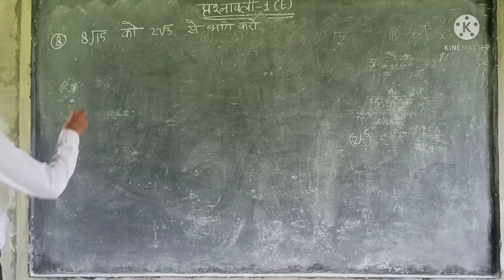कक्षा9 गणित मनोहर रे प्रश्नावली 1E प्रश्न संख्या 8-anil sir